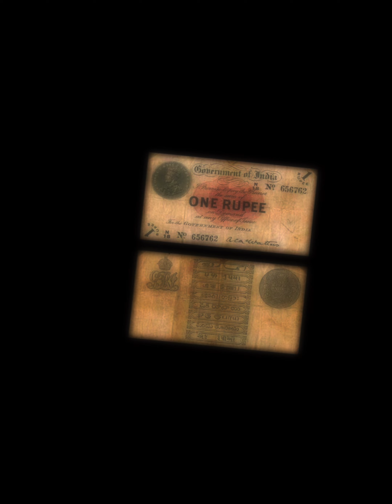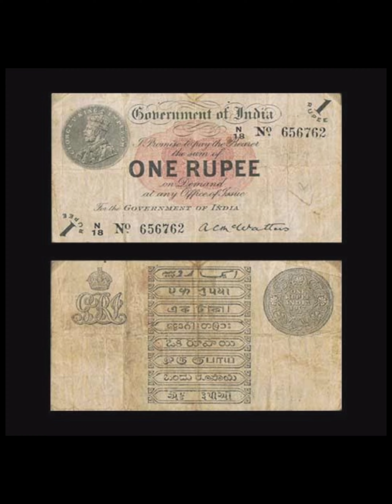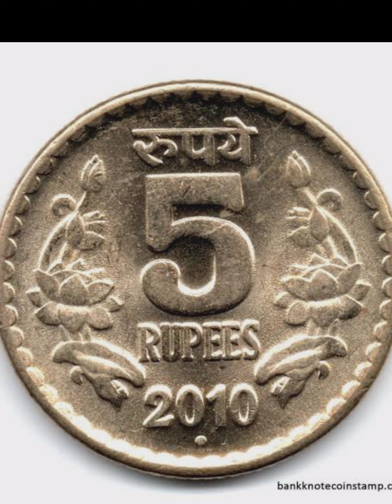Episode-3 |Know Your Country | Today's Episode about Indian Currency | Indian Rupees#indiancurrency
Episode-3 | Know Your Country | Today's Episode about Indian Currency | Indian Rupees |

The Indian currency is called the Indian Rupee (INR). One Rupee consists of 100 Paise. The symbol of the Indian Rupee is ₹. The design resembles both the Devanagari letter "₹" (ra) and the Latin capital letter "R", with a double horizontal line at the top.

Etymology. The immediate precursor of the rupee is the rūpiya—the silver coin weighing 178 grains minted in northern India by first Sher Shah Suri during his brief rule between 1540 and 1545 and adopted and standardized later by the Mughal Empire.

INR Full Form - Indian Rupee.

Mesopotamian people

Before money was invented, people bartered for goods and services. It wasn't until about 5,000 years ago that the Mesopotamian people created the shekel, which is considered the first known form of currency. Gold and silver coins date back to around 650 to 600 B.C. when stamped coins were used to pay armies.17-Feb-2022

Since 1862, BEP been entrusted with the mission of manufacturing the nation's currency. All U.S. currency is printed at our facility in Washington, D.C. and at our facility in Fort Worth, Texas. In addition to manufacturing U.S. paper currency, BEP also prints a variety of U.S. government security documents.